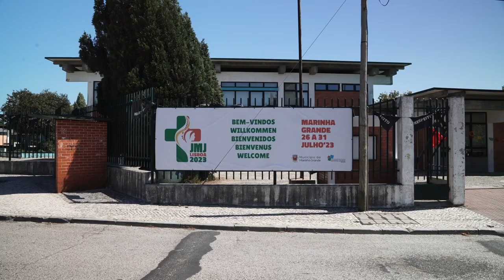Weltjugendtag 2023 | Besuch von Erzbischof Heiner Koch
🇵🇹🇩🇪 Erzbischof Heiner Koch ist zu den Jugendlichen und jungen Erwachsenen aus unserem Erzbistum nach Portugal gereist, die am Weltjugendtag teilnehmen.

🎶🎉 Mit ihnen erlebte er ein grandioses Portugiesisches Festival in der Pfarrei Marinha Grande, wo unsere WJT-Reisegruppe vor dem eigentlichen Weltjugendtag „Tage der Begegnung“ erlebt. Außerdem besuchte er das Heiligtum von Fátima - einen bedeutenden Wallfahrtsort der Katholischen Kirche.

Seine Eindrücke erzählt euch Erzbischof Heiner Koch im Video 👆